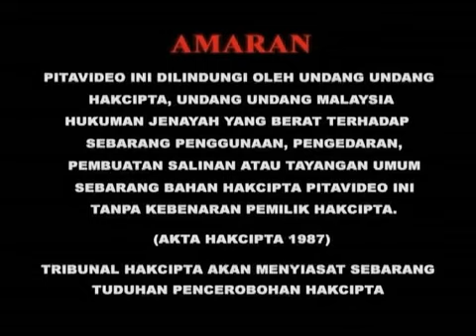Opening to Personal Taste (个人取向) (Disc 4) 2010 Malaysia DVD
"Personal Taste" is a South Korean television series, starring Son Ye-jin and Lee Min-ho. Are you ready to show Park Kae-in and Jeon Jin-ho for doing at the work of maker?

1.Warning Screen (English, Chinese & Malay)
2.PMP Entertainment (M) Sdn. Bhd. Logo
3.Hwa Yea Multimedia (M) Sdn. Bhd. Logo
4.Personal Taste Title Opening card
5.DVD Menu
6.Set Up Selection
7.Scene Selection & Play All
8.Drama Opening

Language: Korean, Mandarin
Subtitles: Chinese, English, Malay
Episode: 1-16 end
Video NTSC Widescreen